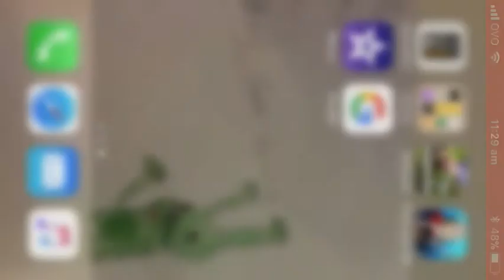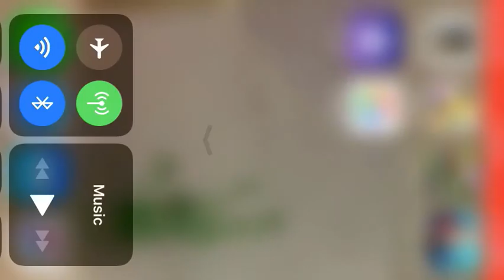Pixel gun 3D-how to get coins and gems glitch